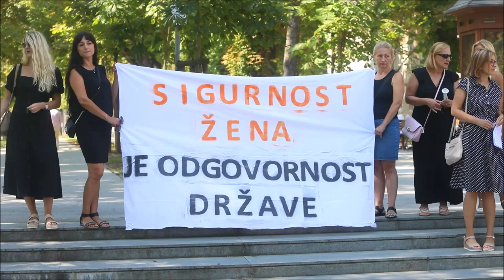Prosvjedna akcija "Sigurnost žena je odgovornost države" u Karlovcu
U dvadeset gradova u Hrvatskoj održane su protestne akcije u znak solidarnosti sa svim žrtvama femicida i njihovim obiteljima. Prosvjedi su organizirani pod sloganom "Sigurnost žena je odgovornost države".  Ženske organizacije i inicijative ovom su akcijom ispratile brutalno ubijenu Nizamu Hećimović, koja je od institucija tražila da je zaštite od nasilnika. Prosvjednu akciju u Karlovcu organizirala je ženska grupa Korak.